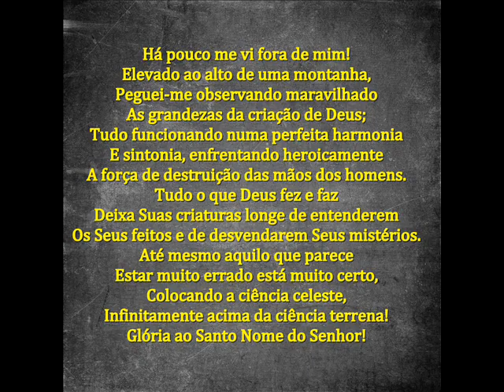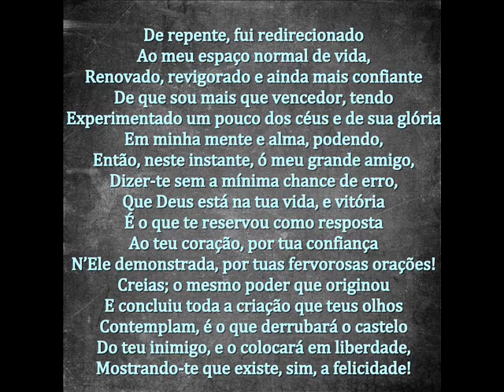FELICIDADE EXISTE SIM! - MENSAGEM DE DEUS PARA HOJE - PALAVRAS DE FÉ - MENSAGEM DE MOTIVAÇÃO